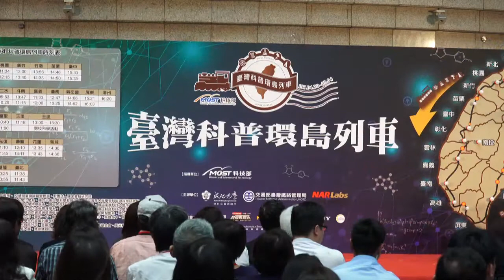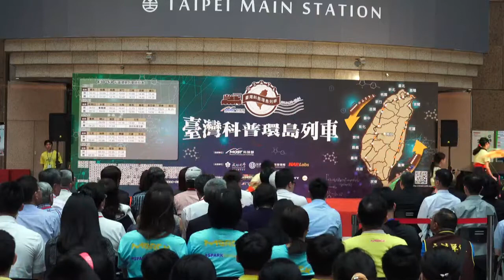2018台灣科普環島列車 開幕式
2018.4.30 台鐵 台北車站 2018台灣科普環島列車 開幕式